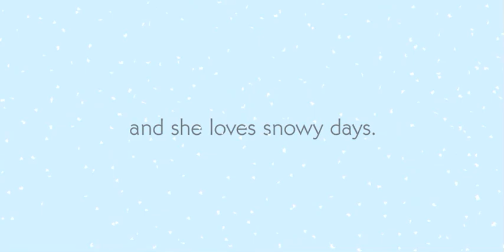Little Bea and the Snowy Day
Book trailer for the picture book Little Bea and the Snowy Day, by Daniel Roode. Available in most bookstores, published by Greenwillow Books, an imprint of HarperCollins.